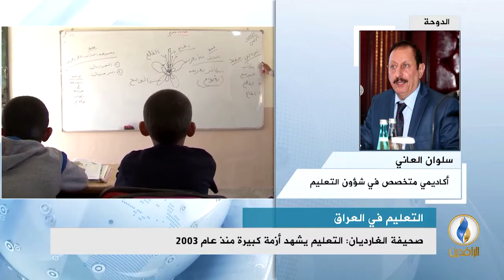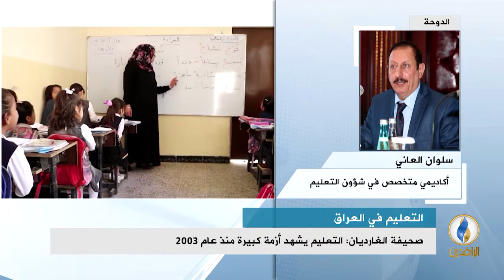مداخلة د. سلوان العاني بشأن تردي الواقع التربوي والتعليمي في العراق منذ عام 2003